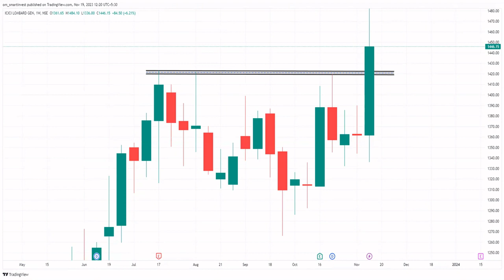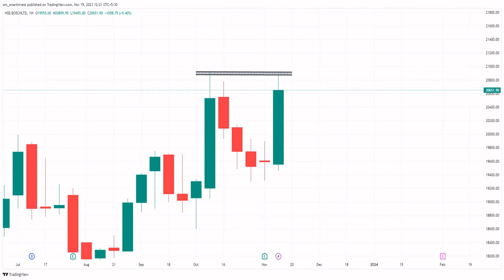Best Momentum Stocks for 12 Weeks.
HEROMOTOCO, SBILIFE, ICICIGI, BOSCHLTD

Open FREE Demat & Trading Account With AngelOne

We provide online Tax & Financial Services all over India, No need to come physically at our office.
Our Services:
1. Mutual Fund: Debt/Equity/ELSS
2. Insurance: Life, Health & General
3. Digital Signature Certificate (DSC)
4. Fixed Deposit: Company FD
5. Bonds: Tax Saving Bonds & Gold Bonds
6. Demat /Trading Account Opening
7. PMS